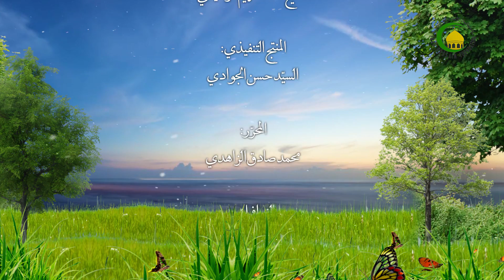59 الأمر أو أدوات الطلب2 - الأستاذ: سماحة الشیخ فلاح سبتی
59     الأمر أو أدوات الطلب2 - الأستاذ: سماحة الشیخ فلاح سبتی